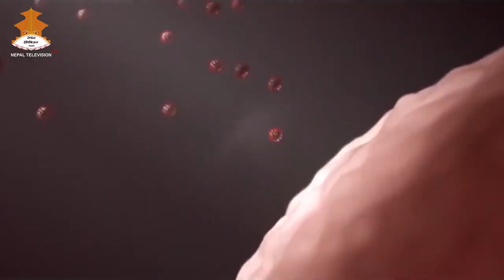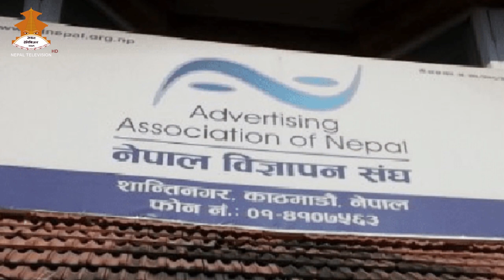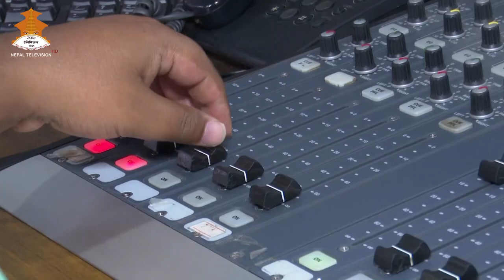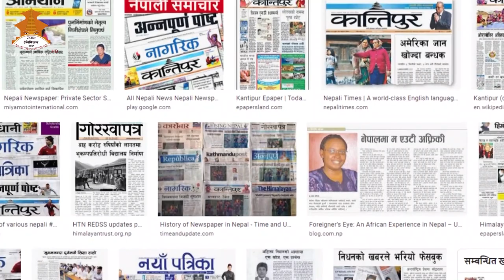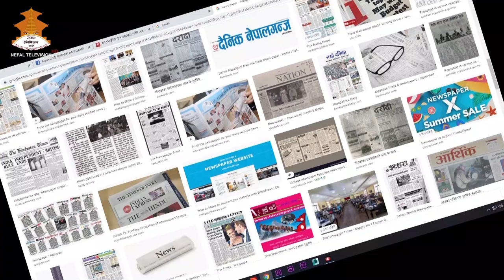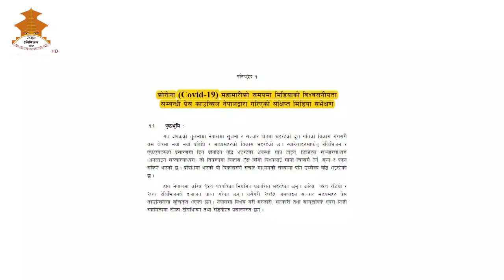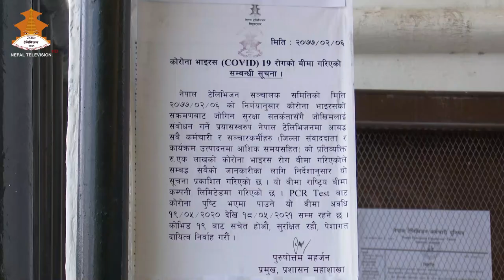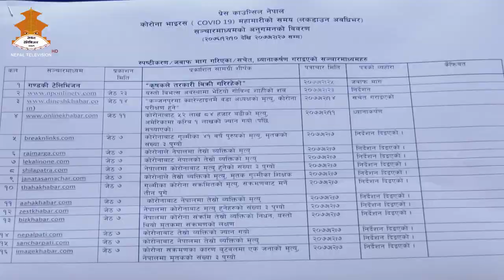MAHA-MARIMA MEDIA 2077 || DOCUMENTARY SHOW || NEPAL TELEVISION